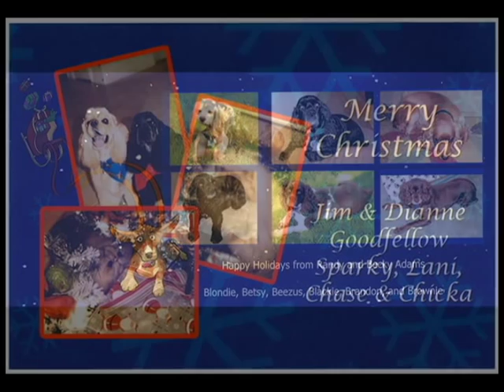My Cocker Spaniel Christmas Card Exchange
Christmas cards from our members 2011